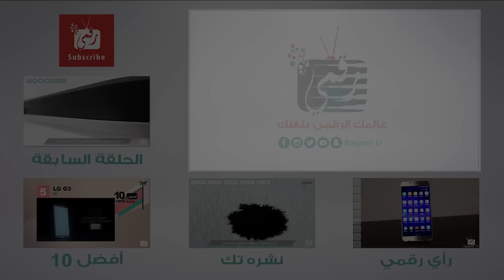تابلت بيكسل سي من جوجل | هل ينافس آيباد برو و سيرفس؟ | تقرير رقمي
نستعرض لكم سريعاً تابلت بيكسل سي من انتاج جوجل، لمنافسة آيباد برو وسيرفس برو، فهل يستطيع ذلك ؟

مميزات بيكسل سي
سعر بيكسل سي
عيوب بيكسل سي
تصميم بيكسل سي
الهاردوير في بيكسل سي
بطارية بيكسل سي
أهم مميزات بيكسل سي